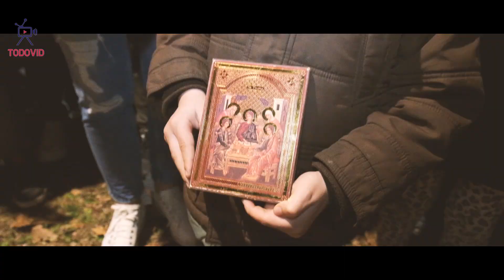НЕ ДАМО СВЕТИЊЕ-БУДВА, КОТОР, ТИВАТ, ПЕТРОВАЦ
Док чекамо поновни почетак литија да се подсјетимо како је то изгледало у Будви, Тивту, Котору и Петровцу.